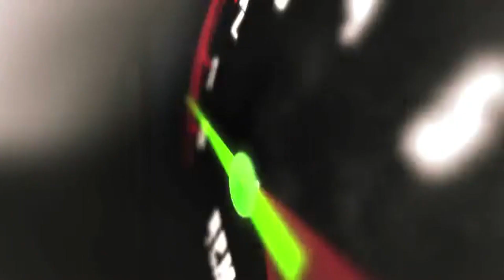2017 BMW 3 Series 320i xDrive | fast.ridetime.ca